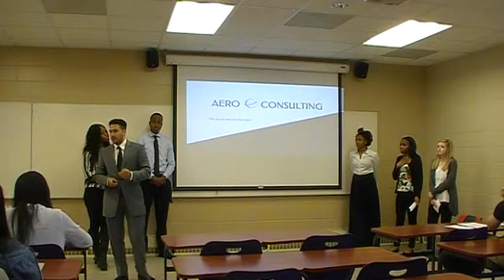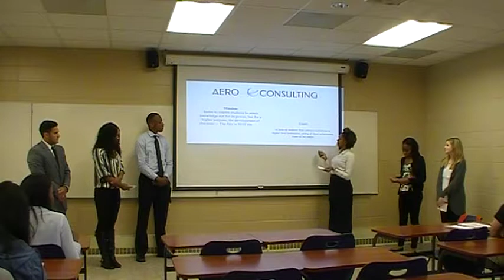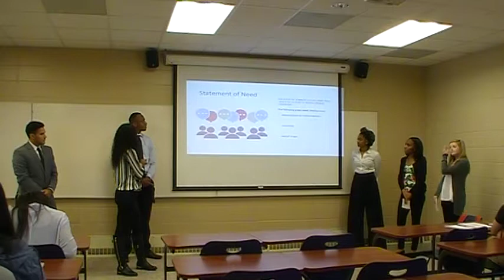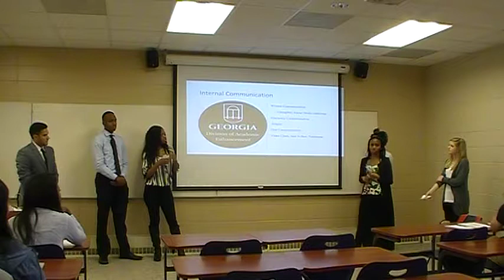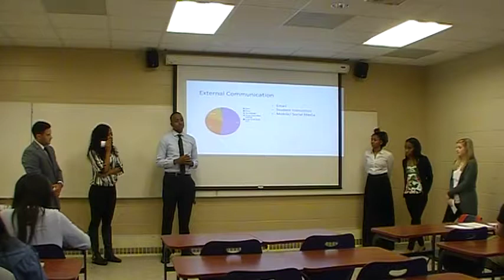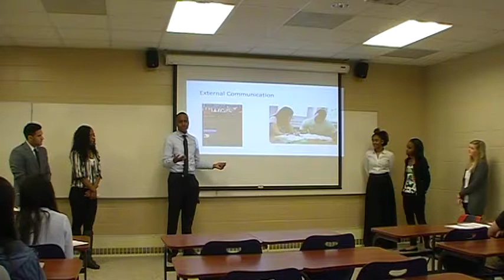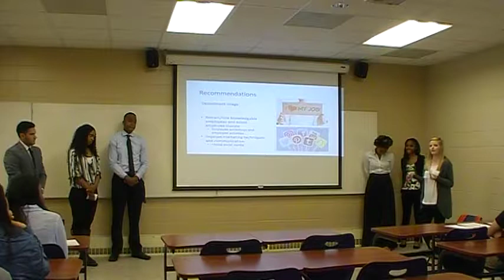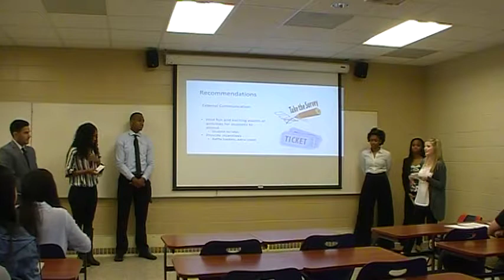2:00 PM - TEAM 5 - AERO CONSULTING